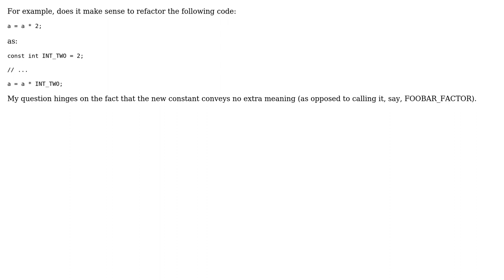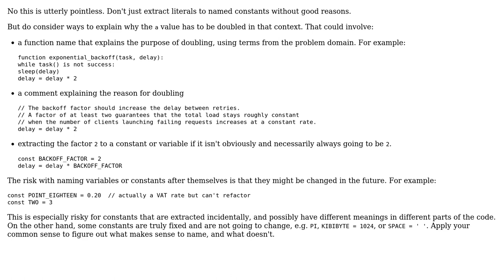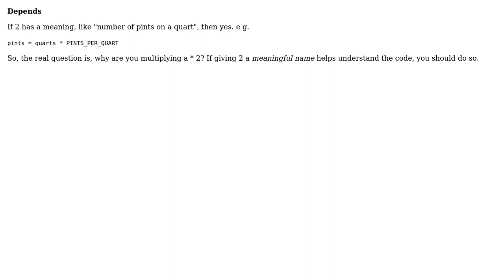Software Engineering: Does it make sense to use meaningless named constants? (2 Solutions!!)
Software Engineering: Does it make sense to use meaningless named constants?

With thanks & praise to God, and with thanks to the many people who have made this project possible! | Content (except music & images) licensed under CC BY-SA | Music | Images & others | With thanks to user user949300 user Fa773N M0nK user amon and the Stack Exchange Network Trademarks are property of their respective owners. You are responsible for your own actions.